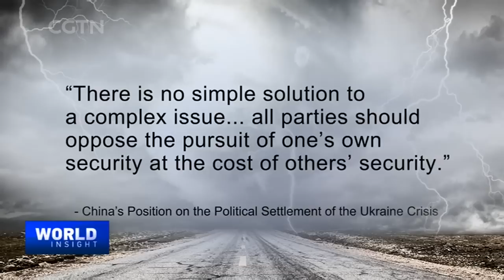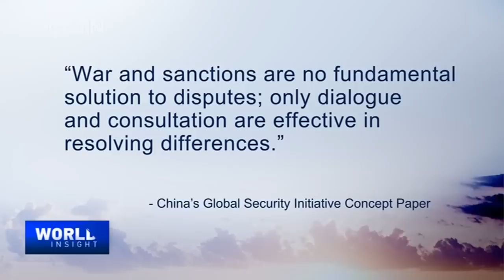China's Global Security Initiative: What it takes to build world peace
A year into the Russia-Ukraine crisis, the largest military conflict in Europe since World War II, profound changes have redrawn the international security landscape. Hostilities have undermined the foundation for international cooperation. The international community needs more rational thinking and practical measures to fix the crisis, rather than sending more powerful weapons to the battlefields. For its part, China has issued the Global Security Initiative (GSI) Concept Paper. It spells out the core ideas and principles of world security under the Initiative. It identifies the priorities and mechanisms of cooperation. On the heels of the GSI, China also released a paper on China's Position on the Political Settlement of the Ukraine Crisis, underscoring China's policy of promoting peace talks, contributing its ideas for a political settlement rather than a full escalation of the Russia-Ukraine conflict. What will it take to get the ball rolling toward a truce? And what're the chances of China's proposal, including the GSI, help in settling the conflict?